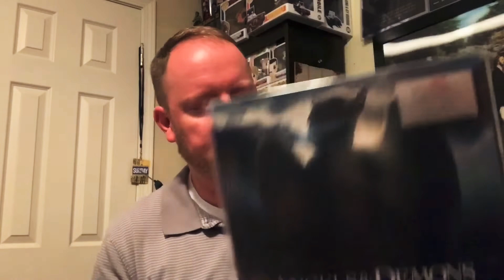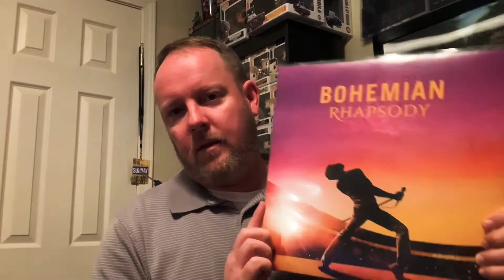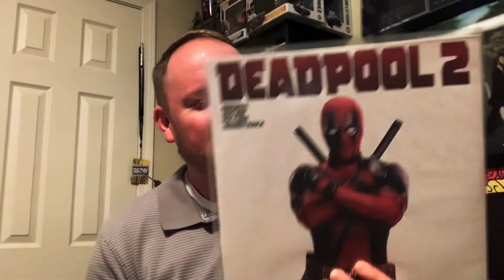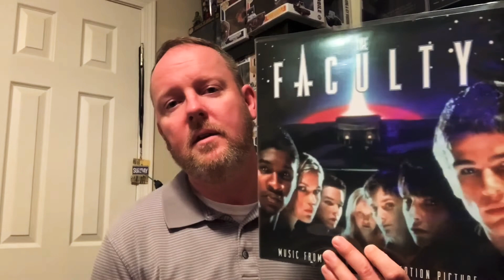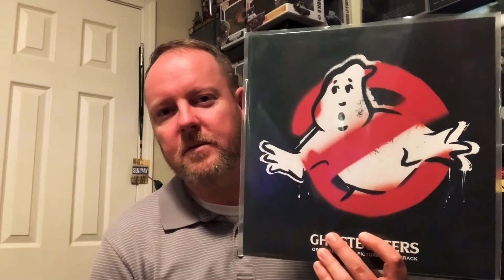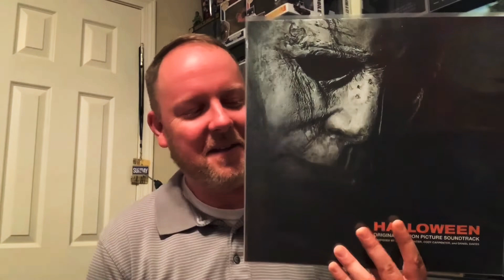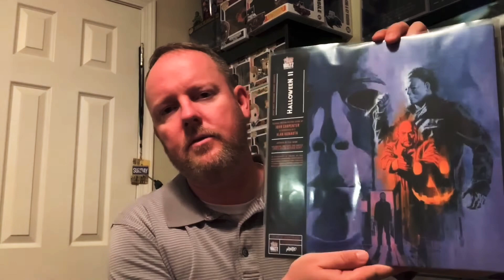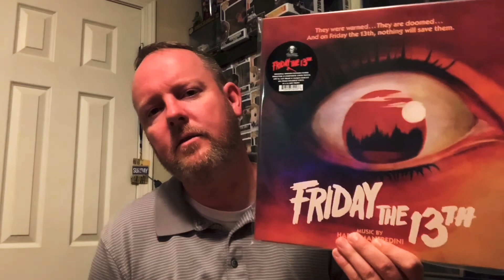MY SOUNDTRACKS AND SCORES COLLECTION: A - H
My video response to some videos posted by Brian’s Vinyl Records and Ron Haggerty this week in the VC.